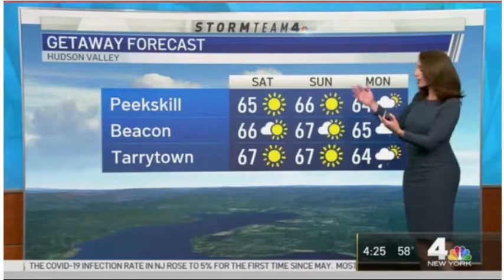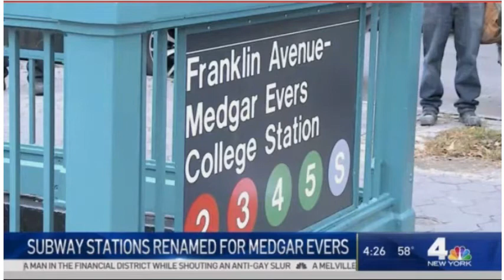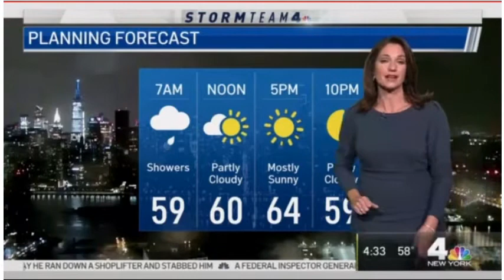Darlene Rodrigues 🔥 Maria LaRosa 🔥 Lauren Scala 🔥10/2/20